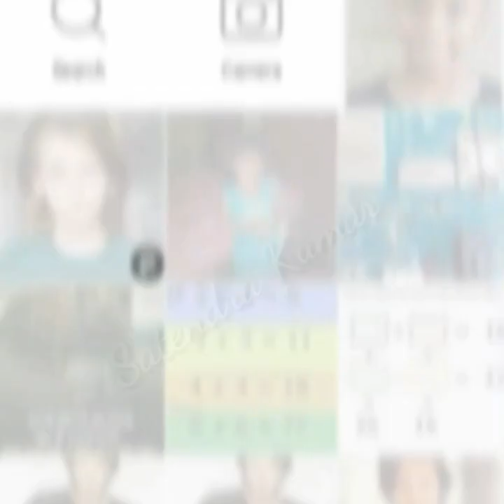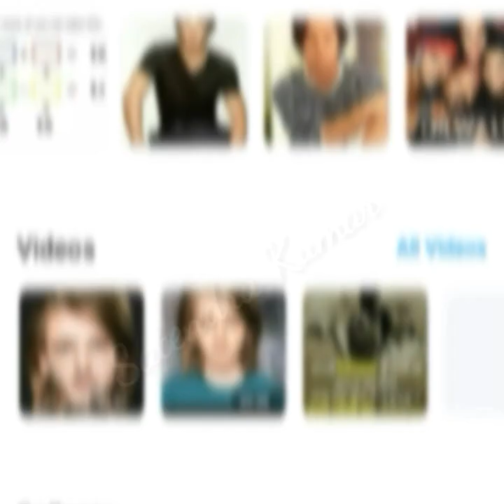Best photo editing 2001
kisi ke bhi chehre par kisi aur ka chehra lagaye